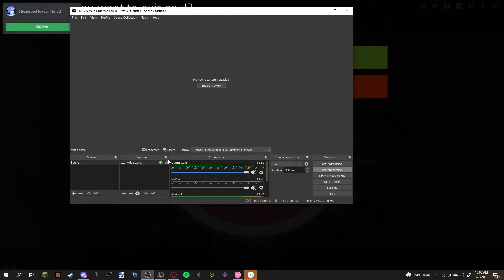Frightfully Insane Flan-chan's Frightful Song. Hard difficulty (FC).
The only reason I am uploading this is because I really like the song. Enjoy the video!